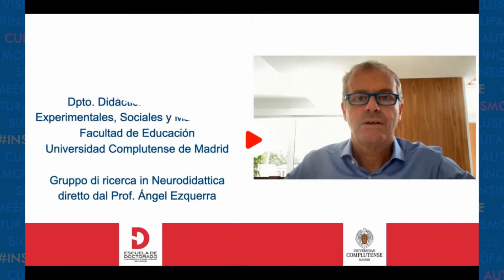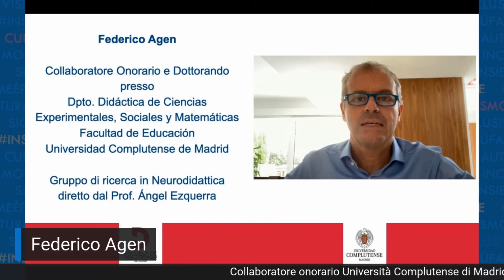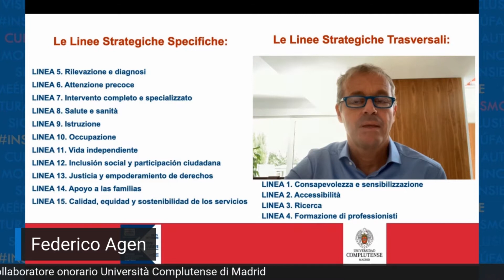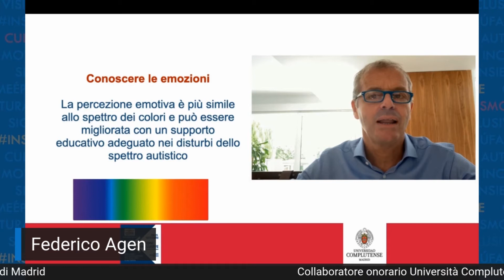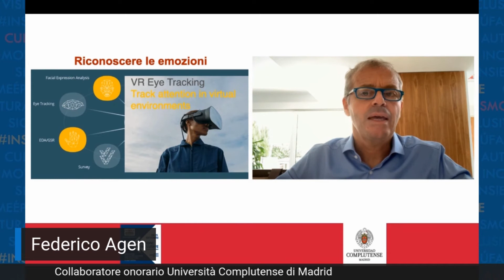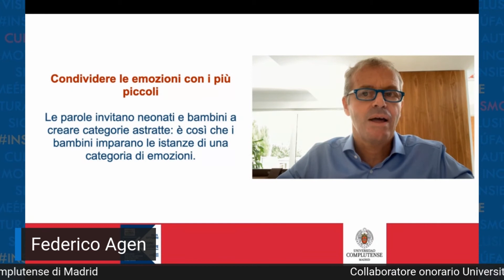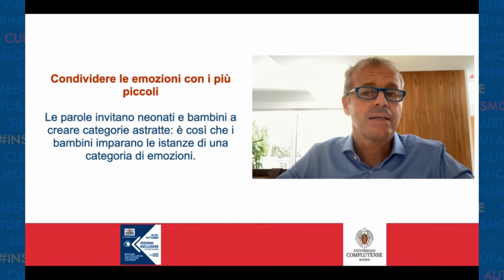Visioni Inclusive - Federico Agen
Federico Agen
Collaboratore onorario Università Complutense di Madrid
Conoscere le emozioni: Le ultime teorie delle emozioni, relazioni con lo spettro autistico